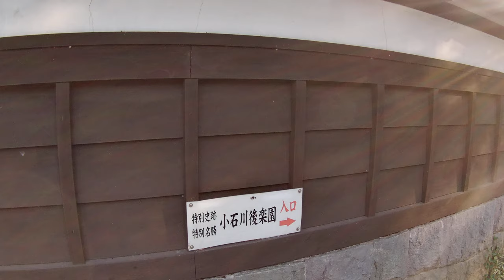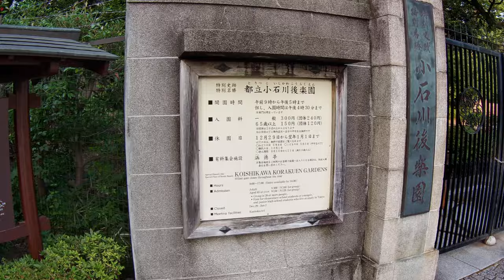Walk from Koishikawa Korakuen to Yasukuni Shrine Part1/6【4K】Walking and filming around Tokyo